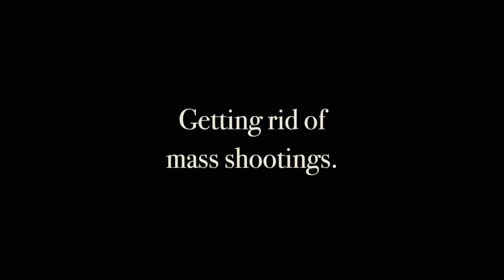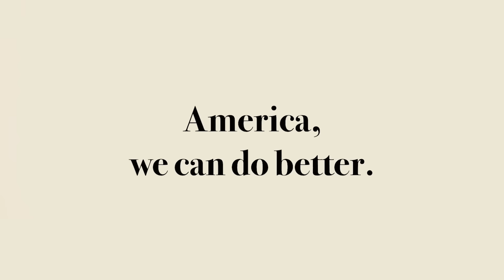One Year of Mass Shootings in the U.S., Mapped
Every mass shooting (4+ people shot) in the United States in 2015, mapped.